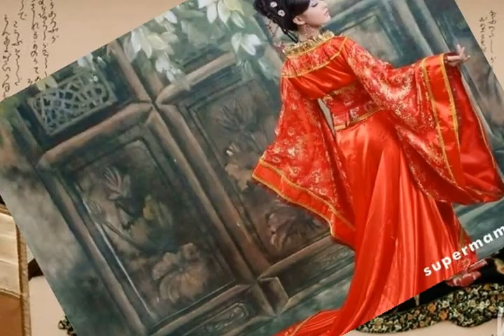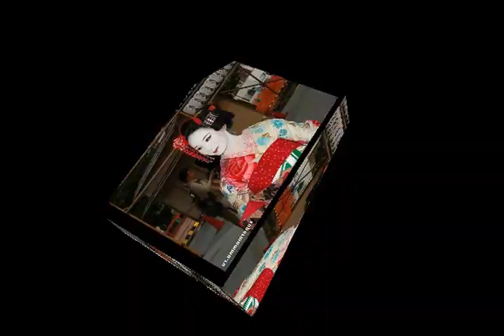Гейша Саюри из альбома Артур Голден Arthur Golden I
Cm 5:10

Гейша Саюри

  intro classic & sax
  guitar solo "Гейша"
Я с гейшей Саюри в японском парке Кайраку-эн.
Цветёт Сомэй Ёсино Сакура. Попадаю к ней в "плен".
  guitar & flute
Тонкий аромат нежно разливается по всему парку.
С ней за традиционными: гохан и сасими, "держу марку".
  guitar & flute
Саюри приокрывает для меня японскую ширму:
Жизнь гейш глазами гейши, рисую картину.
  violin solo "Гейша"
Примеряю на себе её образ. О..история.
Она проститутка? Нет, это "слепая теория".
 Хотя присутствует эротичность,
 Дурманит мужчин романтично
 Танец, и чайная церемония в кимоно.
  violin solo "Танец в кимоно"
Вдруг оголилась часть руки, когда наливала мне чай.
  sax
Восхищает, прежде всего её умение поддержать разговор для "всего".
За право владения гейшей ведутся торги. У мужчин аукцион.
Краснословие прибереги для прозрачных серых глаз. О.
Их можно понять. Их миссия лишь на час.
Когда сердце сильно стучит и встревожено.
Забудь! Замуж выходить им не положено.
А...

18 июня 2016
из альбома Артур Голден Arthur Golden I
Авторские песни Витамина на темы произведений Артура Голдена

p.s.